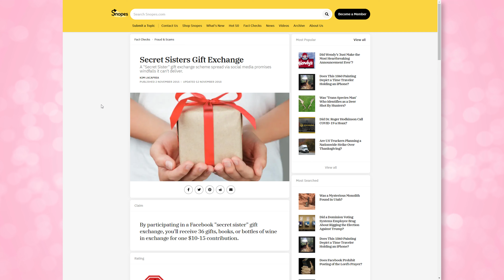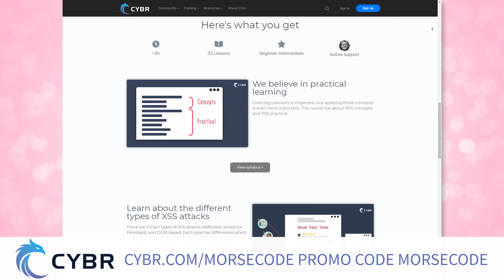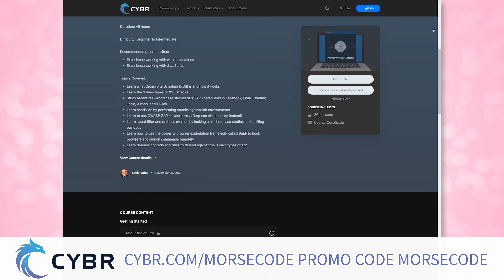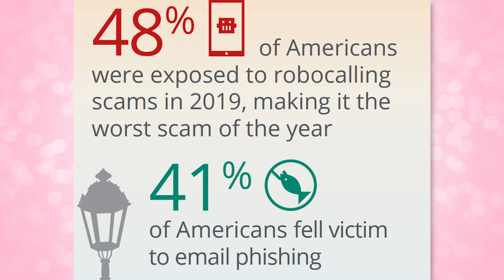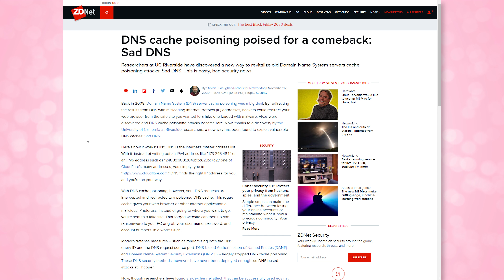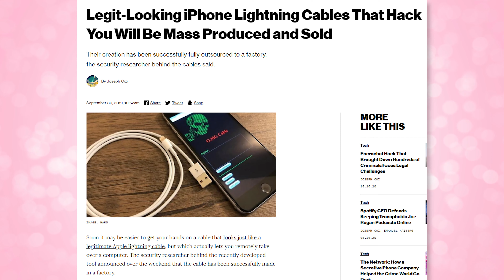6 Online Shopping Safety Tips From A Hacker - How to Avoid Holiday Shopping Scams!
6 Online Shopping Safety Tips From A Hacker - How to Avoid Holiday Shopping Scams!

Expires EOD Cyber Monday

Be one of the first 10 people who:
- Complete the course
- Share course completion evidence on LinkedIn with Shannon, Christophe, and Cybr
- Win a t-shirt from Cybr
- Be entered to win a Wifi Pineapple from Shannon and Cybr!

Mail ✈
SHANNON MORSE
558 CASTLE PINES PKWY UNIT B-4 #198
CASTLE PINES CO 80108
UNITED STATES

Music from Pond5 🎵 and YouTube's Music Library